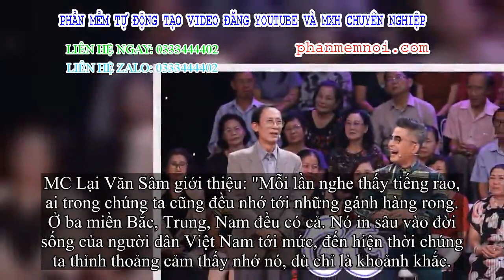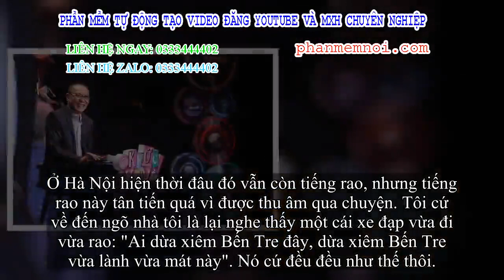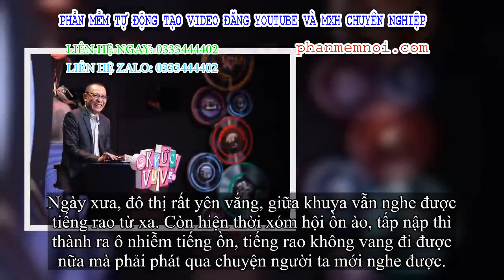✅ Tượng đài 'Cảnh sát hình sự' Văn Báu bất thần hiện ra khiến người theo dõi xúc động